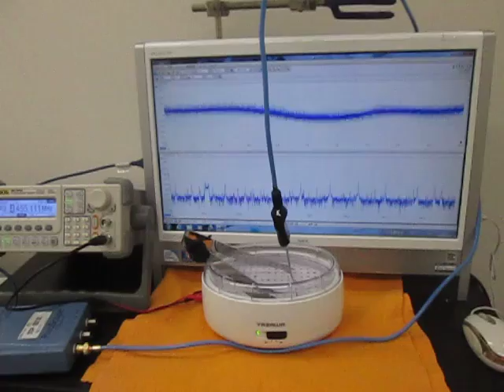メガヘルツの超音波発振制御技術（Ultrasonic experiment）